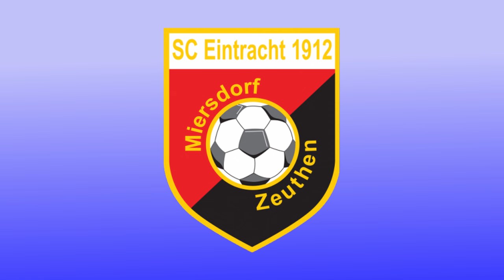C-Junioren Landesklasse 8.Spieltag SV Babelsberg 03 U14 gegen die Spg Miersdorf/Zeuthen U15